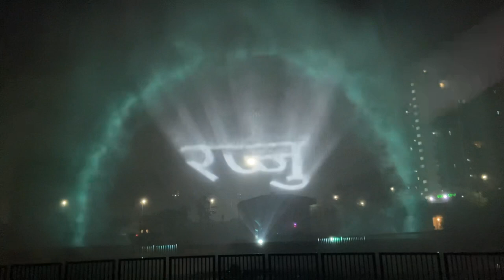नोएडा के वेदवन पार्क में वॉटर लेजर शो,वेद और पुराणों की जानकारी !! part 2 !!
नोएडा के वेदवन पार्क में वॉटर लेजर शो,वेद और पुराणों की जानकारी